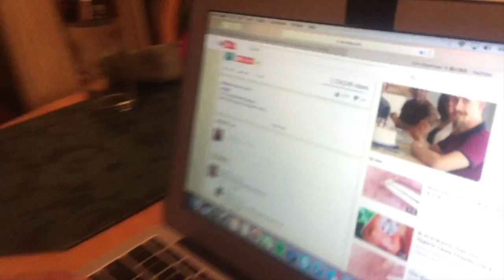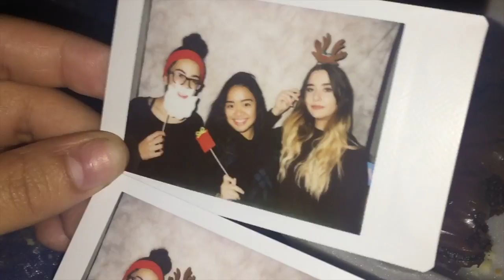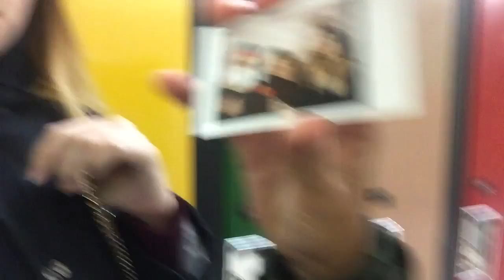Vlogmas Day 8 | Guess That Song, Coffee Night